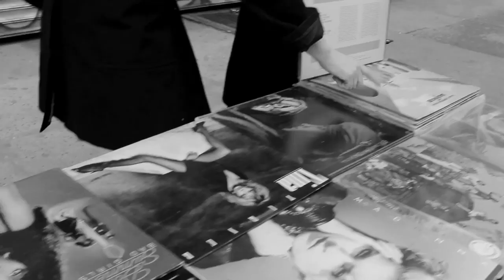Gramercy Arms Always In Love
Always In Love by Gramercy Arms
From the album The Seasons of Love out July 2014
Gramercy Arms is a revolving New York based collective of musicians and artists, masterminded by main songwriter/producer Dave Derby (Dambuilders/Lloyd Cole) along with Rainy Orteca, Sean Eden and Kevin March.
Expanding from the sunny, unapologetically pop approach of the debut, The Seasons of Love widens the musical palette as well as the range of collaboration by featuring Lloyd Cole and Joan Wasser (Joan As Police Woman), Tanya Donelly (Belly, Throwing Muses), Matthew Caws (Nada Surf), Kendall Meade (Sparklehorse), Claudia Gonson (Magnetic Fields), Doug Gillard (Guided By Voices), Erin Moran (A Girl Called Eddy), Renee
LoBue (Elk City), Kay Hanley (Letters To Cleo) and others. The album was recorded by Dave Derby and Ray Ketchem, mixed by acclaimed engineer Thom Monahan and mastered by Eric Broyhill.
Eternally inspired by the artistic heyday of '70s and '80s-era New York City, Gramercy Arms makes crisp, multi-layered pop rock music that elicits authentic emotion. Wistful, joyous, contemplative, cool and triumphant— depending on the track you land on, The Seasons of Love might make you feel it all